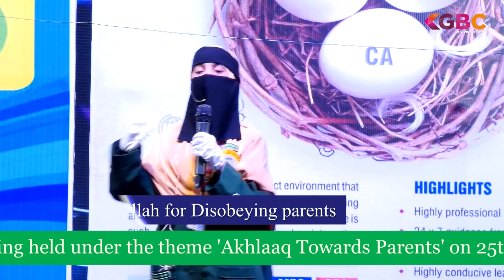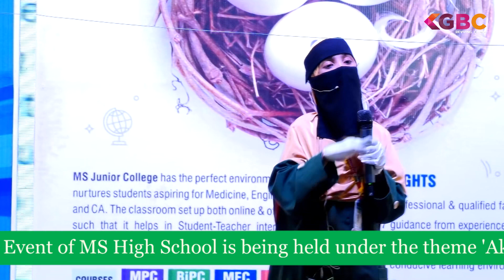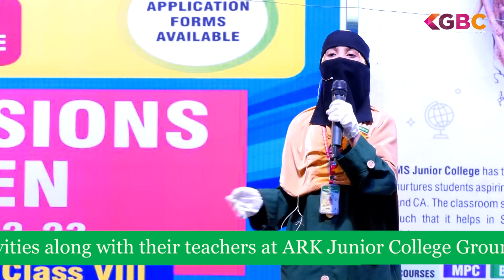Punishment of Allah for Disobeying parents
MS HIGH SCHOOL
MAHBUBNAGAR.